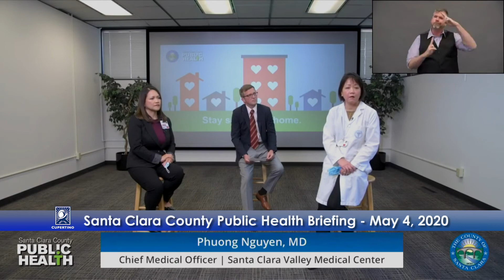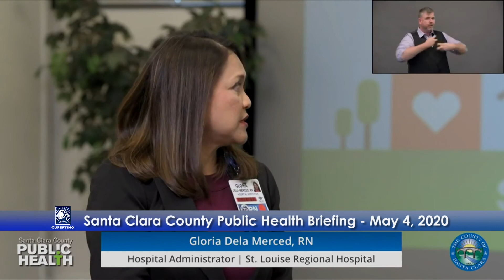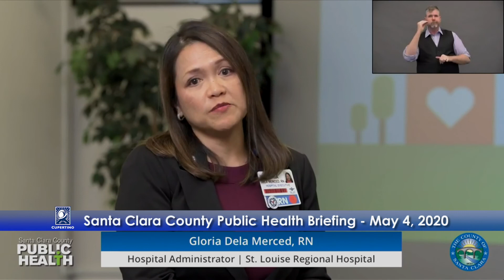County of Santa Clara Public Health: Donations, Impact on Healthcare Workers - May 4, 2020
Today, local healthcare leaders address the community about donations, the impact of COVID-19 on healthcare workers, and how the latest shelter-in-place order makes a difference.

The City of Cupertino would like to express its thanks to the County of Santa Clara for the use of their video materials during the COVID-19 pandemic.